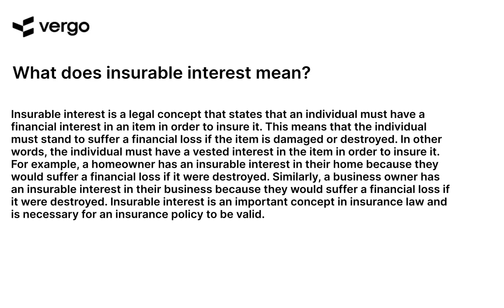Insurable Interest Explained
Insurable interest is an important concept to understand when it comes to insurance. This video explains what insurable interest is, how it works, and why it is important. Learn how to protect yourself and your assets with this helpful explanation of insurable interest.